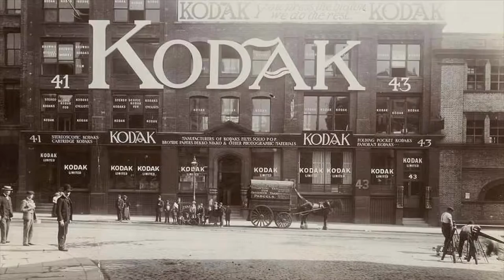IAT344 Focal point: a portrait of Stuart Kennedy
Focal point - A portrait of Stuart Kennedy
Team Camera: Di Lin | Chanya Promtep | Marco Yuen | Tianchi Bi